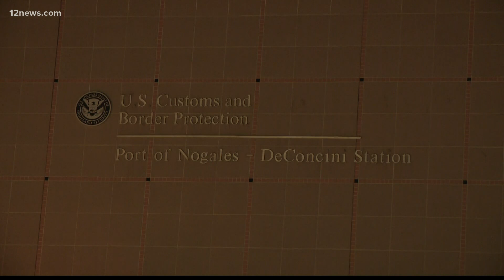International travelers begin visiting Nogales as pandemic border restrictions loosen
The U.S. Travel Association reported that the nation was losing $439 million every month with the border restrictions in place.